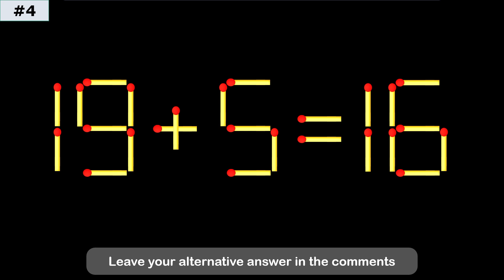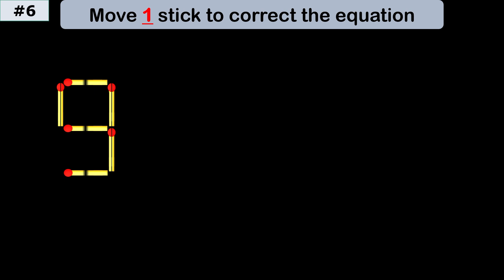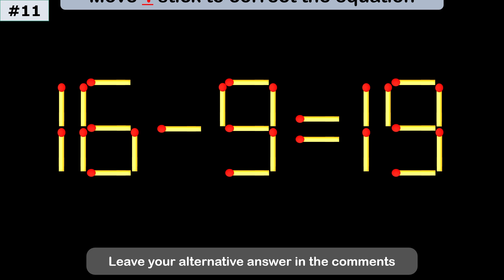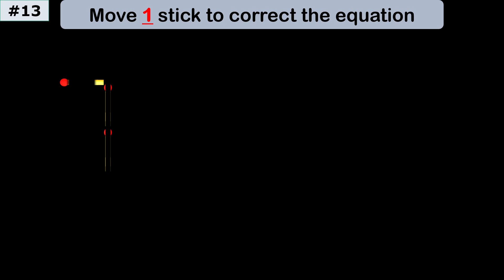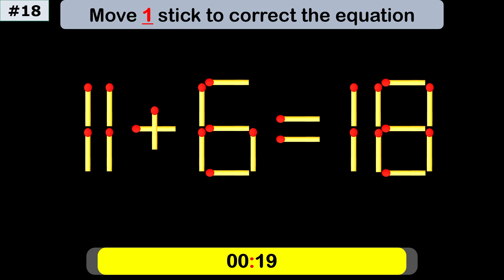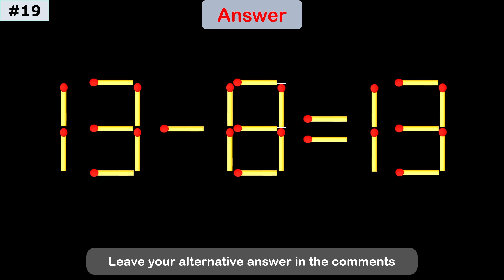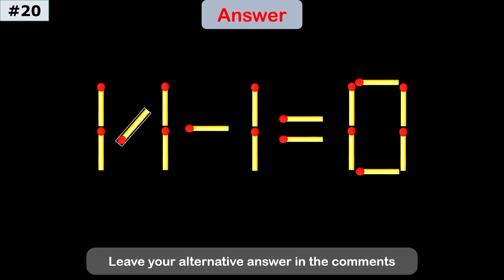Can You Solve This Matchstick Puzzle? | Move 1 Stick to Fix the Equation!